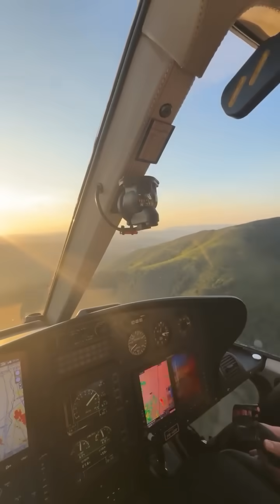DEIXOU ELA COM MEDO | ELE QUER PRA ONTEM! CARLINHOS FICOU APAIXONADO NELE! 😲😲 | CARLINHOS MAIA 🌻